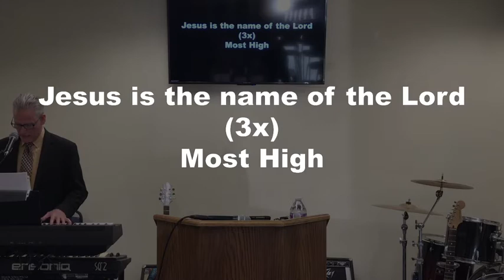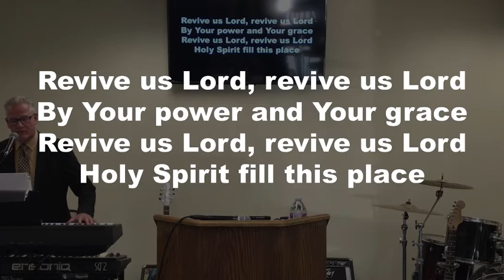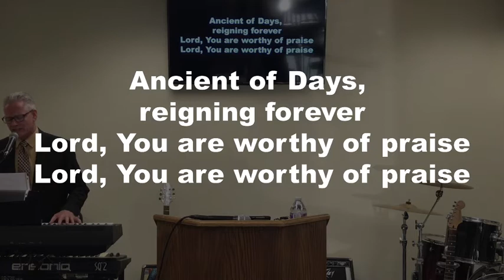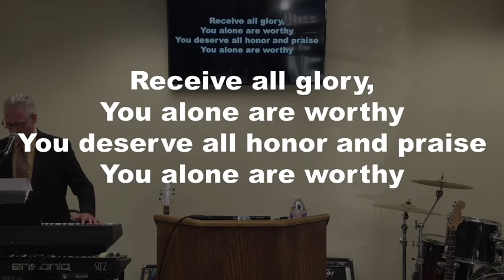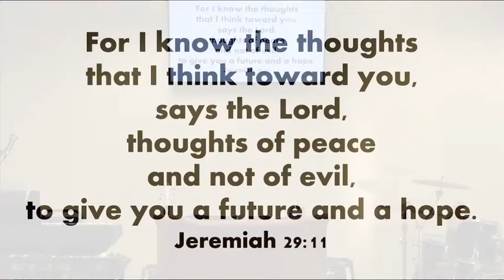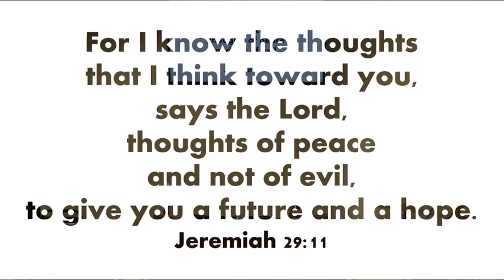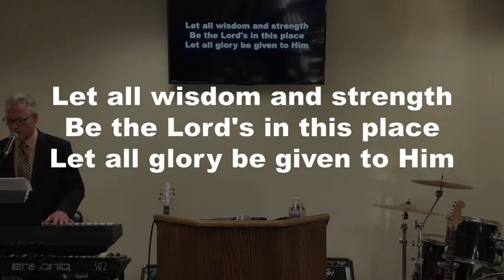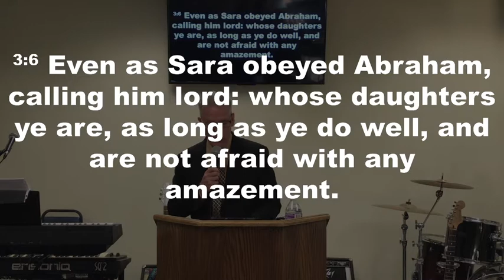"Holy Women" Wednesday Evening Service 6/9/2021